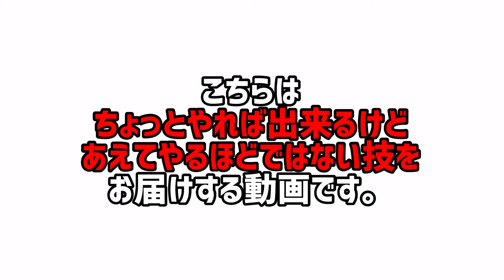しょぼ技『マスク引きマシュマロキャッチ』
『マスク引きマシュマロキャッチ』を会得しました。レベル0.001アップ

『しょぼ技』とはちょっとやれば出来るけどあえてほどではない技の事

SNSで毎週月曜日にアップしています。